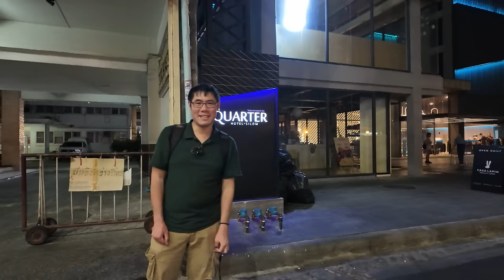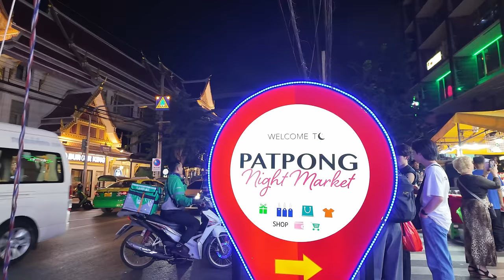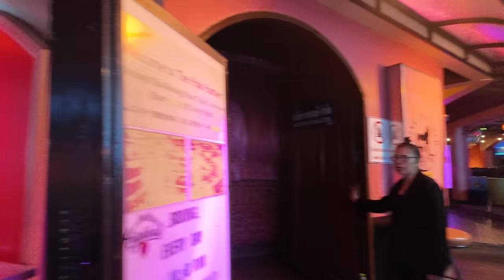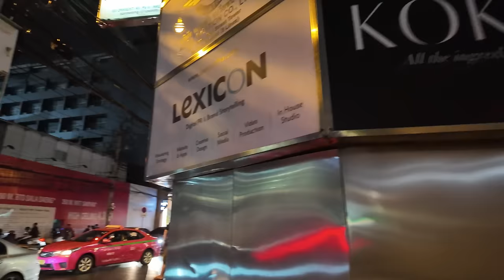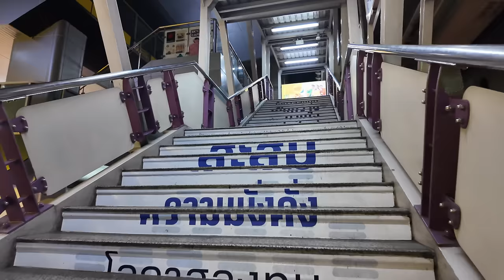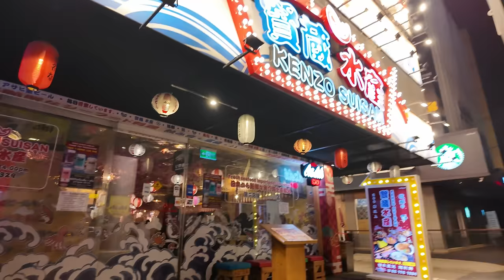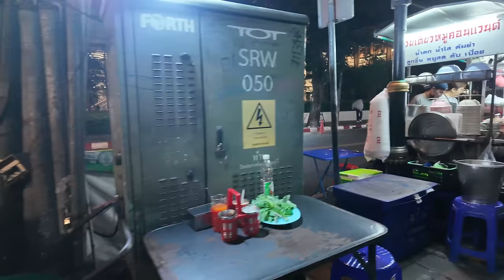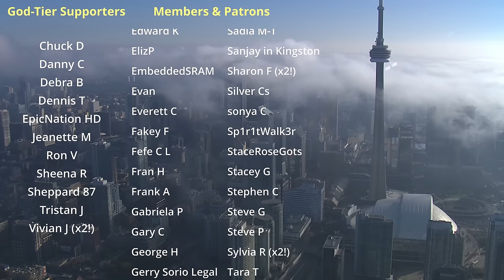Bangkok Night Walk in Patpong & Silom | Thailand Nightlife w/@ActionKid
A Bangkok nightlife walk around the Patpong night market and SIlom area with @ActionKid.

Recorded in 4K at 60 FPS on Wednesday, March 6, 2024.